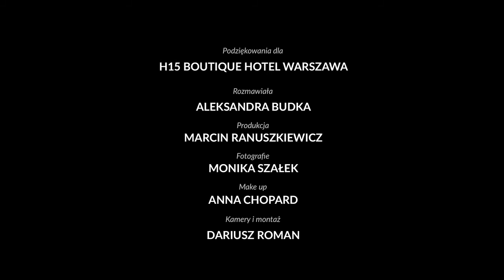Kuba Badach backstage sesji zdjęciowej dla Anywhere.pl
Kuba Badach był bohaterem okładkowym magazynu "Live&Travel". Zobaczcie kulisy sesji zdjęciowej i zaproszenie od Artysty!